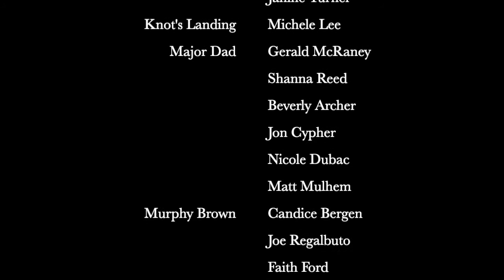CBS-TV 1992 On-Air Holiday Promo With Dozens of Stars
Never before seen on the internet (as far as we know.) The 1992 On-Air CBS Television Network Holiday Promo Commercial, written by Walt Jaschek and performed by dozens of CBS stars of the era.

Bit of backstory:

In 1992, CBS-TV offered Paul & Walt Worldwide the opportunity to write and submit scripts for its annual, big-deal, on-air holiday promo spot.

(Before it became a Paul & Walt client, the network had a long relationship with Paul Fey, my partner; I wouldn't have had a chance to work on any of these national campaigns if not for him.)

In submitting our stack of scripts, we included my holiday poem, "The Wish," written for the stars of the network's hit shows of the day, intended to be performed by them. Holiday miracle: our pals in the promo department bought it! And brought it to amazing life.

From Angela Lansbury ("Murder, She Wrote") to William Shatner ("Rescue 911") to Burt Reynolds ("Evening Shade",) these iconic actors brought their holiday A-game to the performances. Thought lost to time, the 30-second spot showed up on a VHS tape in the bottom of a box at the bottom of another box.

There's a tad of historic, political significance, too: The final lines of the script, "No matter how big / or how small" refer obliquely to Murphy Brown's fictional baby "Avery Brown" in the show. The pregnancy plot development prompted then vice-presidential candidate Dan Quayle to critique the show for "glorifying single motherhood." (It didn't do that.) The show pushed back, in its gentle way, and we like to think the spot did, too.

Script
CBS-TV
"The Wish"
:30 TV

JAY THOMAS: We wish you the gift...

SUSAN DEY: That love can bring.

JOHN RITTER: The gift that keeps on giving.

BURT REYNOLDS: I wish for just one win this year!

ESTELLE GETTY: I wish to just keep living!

ANGELA LANSBURY: I wish you love and lasting joy.

DIXIE CARTER: We wish you a scrumptious diet!

WILLIAM SHATNER: I wish you hope and peace on Earth.

BOB NEWHART: Or at least some peace and quiet.

JANINE TURNER: We wish you warm and cozy nights.

MICHELLE LEE: And the greatest wish of all...

GERALD McRANEY: ..is a wish you make with your family.

CHARLES KIMBROUGH: No matter how big...

CANDICE BERGEN: ...or how small.  Happy holidays!

Shows represented:

Love & War
Hearts Afire
Evening Shade
The Golden Palace
Murder, She Wrote
Designing Women
Rescue 911
Bob
Knot's Landing
Major Dad
Murphy Brown